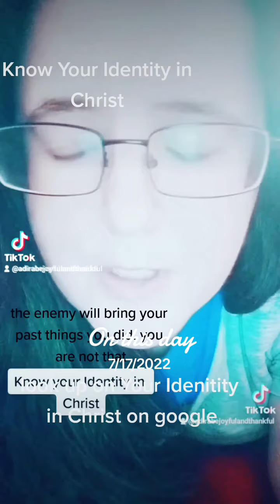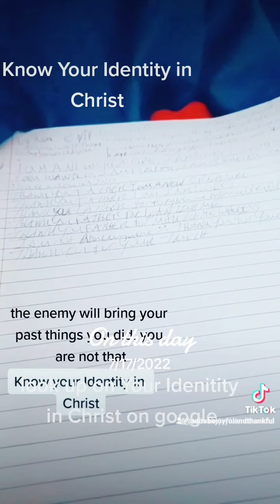Pleasw know your identity in Christ